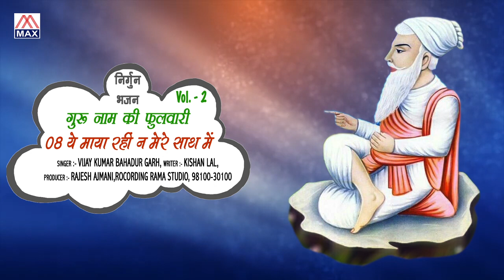Yeh Maya Rahi Na Mere Sath Mein # Haryanvi Nirgun Bhajan # Vijay Kumar Bahadurgarh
# Title :- Yeh Maya Rahi Na Mere Sath Mein                                                                                                                                    # Album :- Guru Naam Ki Phoolwari
# Language :- Haryanvi Nirgun Bhajan                                                                                                                                 # Singer :- Vijay Kumar Bahadur Garh                                                                                                                                        # Lyrics :- Kishan Lal                                                                                                                                         # Music :- Deepak,Suraj Ban And Party                                                                                                                                                                                                                                                                    # Recorded At :-  Rama Studio                                                                                                                        # Produced By :- Rajesh Ajmani :- 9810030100